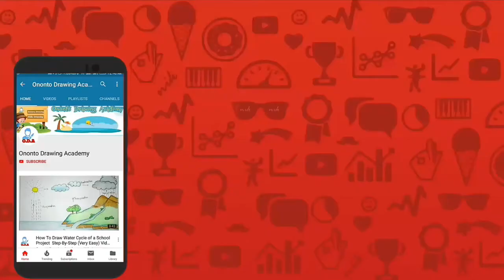How to draw a girl with beautiful dress for beginners || Pencil Sketch || Drawing Tutorial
1. Pencil Name : DOMS ( ZOOM ULTIMATE DARK )